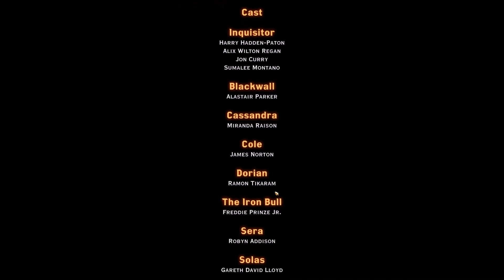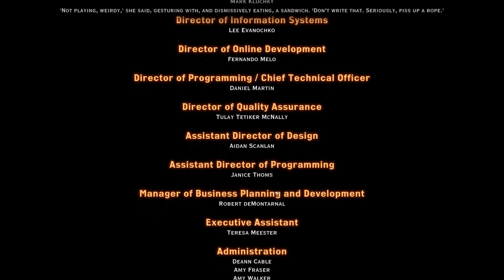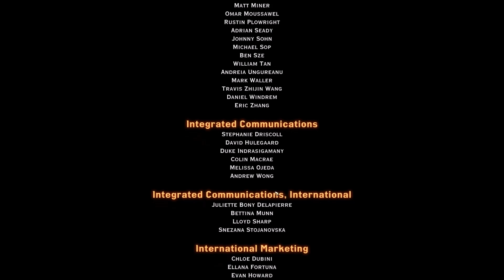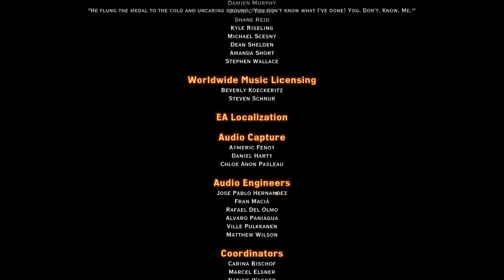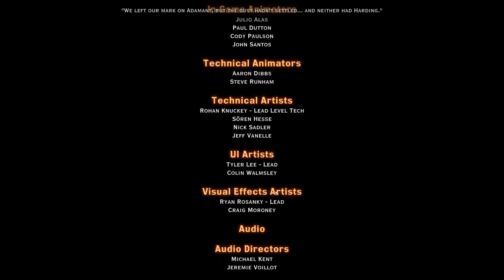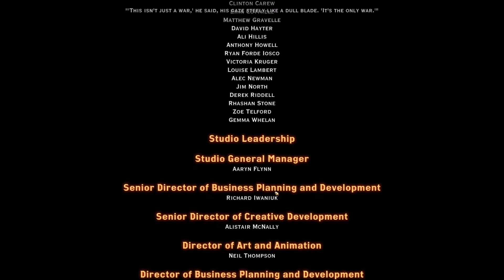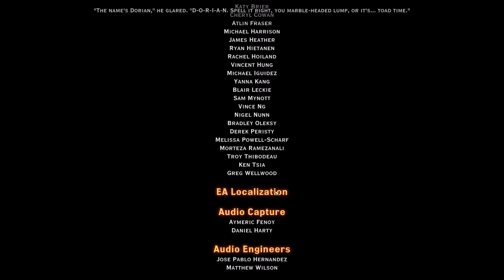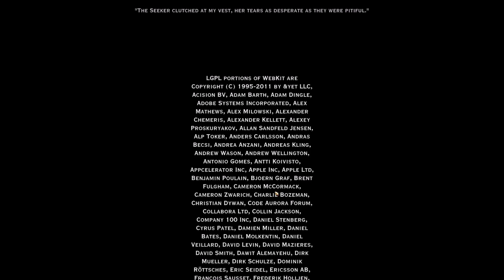Dragon Age: Inquisition -- Trespasser End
There are currently some bugs in the DLC that require patching, so I'm delaying a full playthrough/uploading (also, I didn't know about the Fire Array upgrade for Fire Mine and the Ring of Doubt). But anyway, Solas!
0:07 -- Freeing Ataashi
12:33 -- Saarath (Saarebas) Boss Battle
14:47 -- Solas
35:09 -- Cassandra Credits Easter Egg